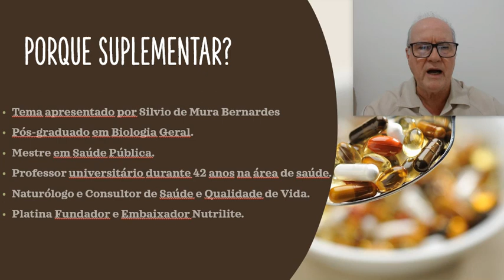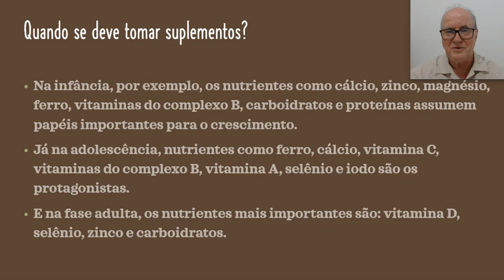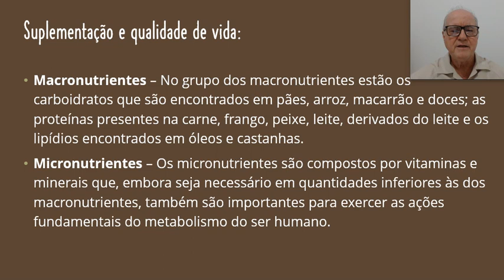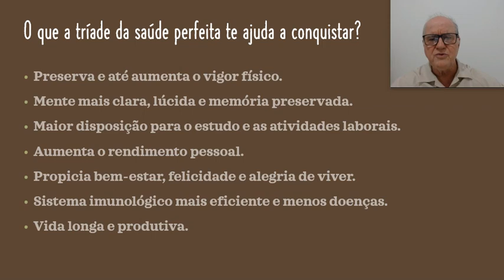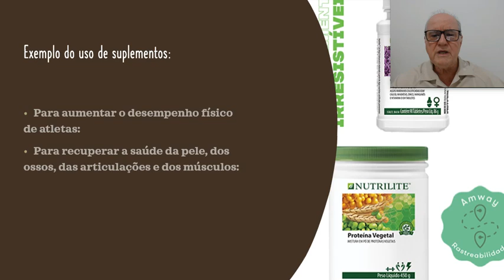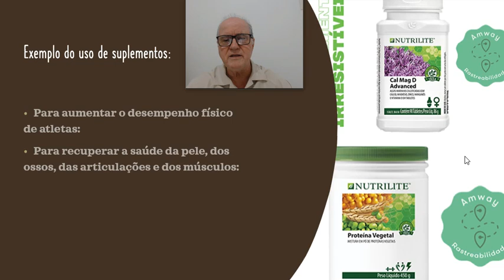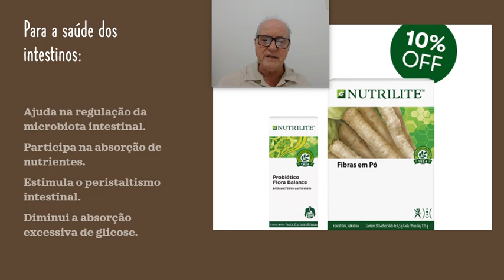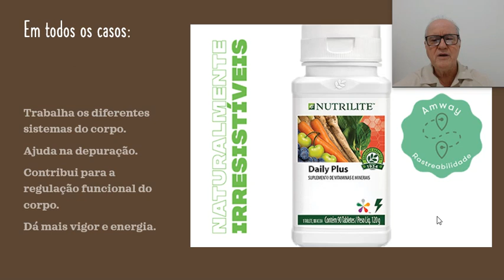PORQUE SUPLEMENTAR? SUPLEMENTOS TRAZEM ALGUM BENEFÍCIO?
Suplementos nutricionais, suplementos alimentares, suplementos para atletas, suplementos para a pele, os cabelos, os olhos, etc. O mundo está repleto de suplementos de todo tipo. Uns bons, outros nem tanto!
Neste vídeo o professor Silvio Bernardes responde às mais variadas perguntas sobre os suplementos: O que são suplementos; porque suplementar; com que suplementar; de que forma suplementar; como escolher os suplementos adequados, etc.

Visite a loja virtual do canal. Nela você encontra suplementos naturais preparados a partir de matéria prima natural colhida de fazendas orgânicas, além de produtos de limpeza biodegradáveis. Para ir até lá, basta clicar no link abaixo: